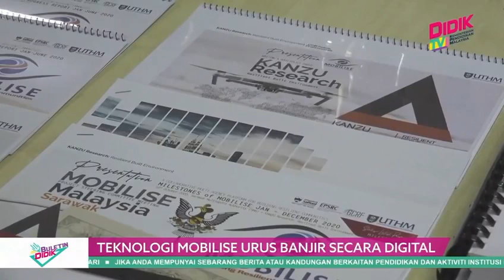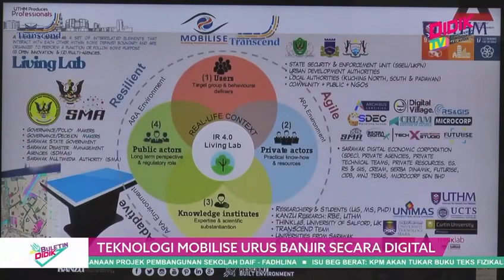TEKNOLOGI MOBILISE URUS BANJIR SECARA DIGITAL - BULETIN DIDIK (Short)